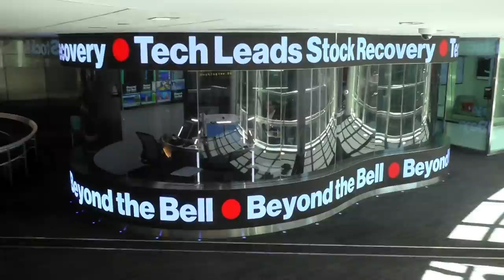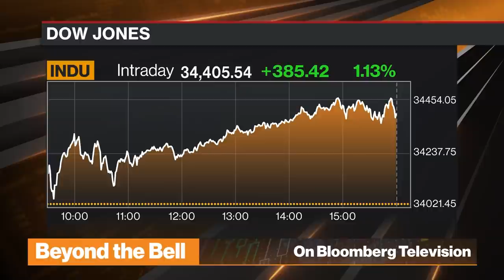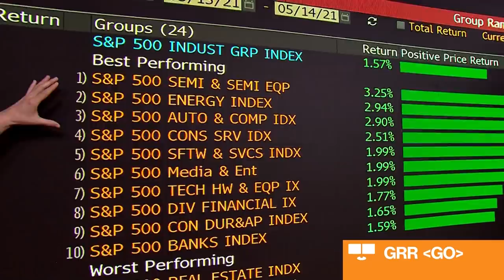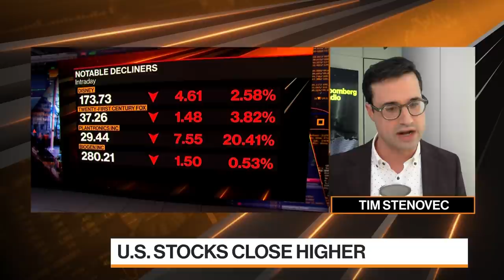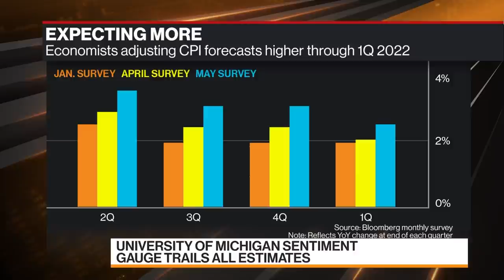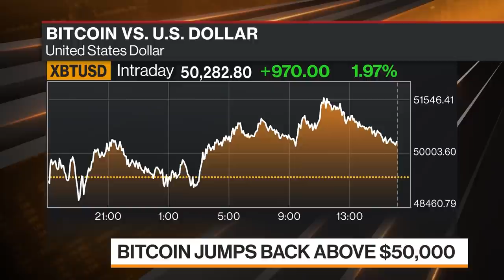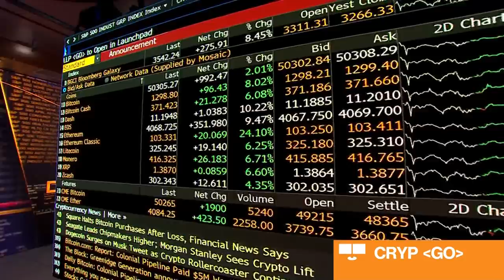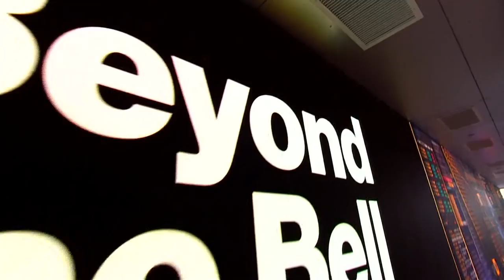Beyond the Bell 05/14/2021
May.14 -- Comprehensive cross-platform coverage of the U.S. market close on Bloomberg Television, Bloomberg Radio, and YouTube with Romaine Bostick, Taylor Riggs and Tim Stenovec.